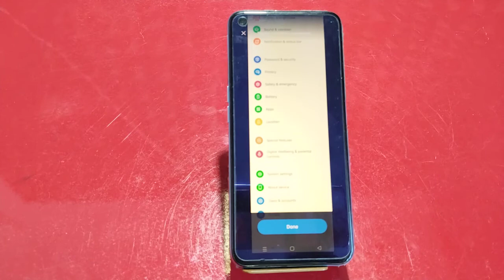How To Take Screenshot In Realme Narzo 50i Prime, Screenshot Setting ,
How To Long Screenshot In Iqoo Neo 7
Howto#Takescreenshot-Screenshotsetting